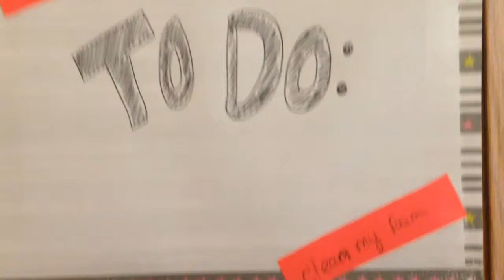DIY organizers for your room | made out of items you have in your house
Hey guys hope u liked this video